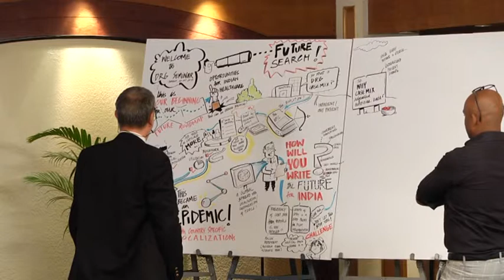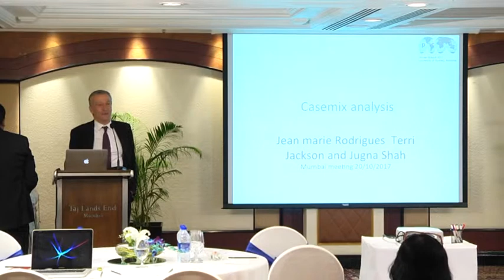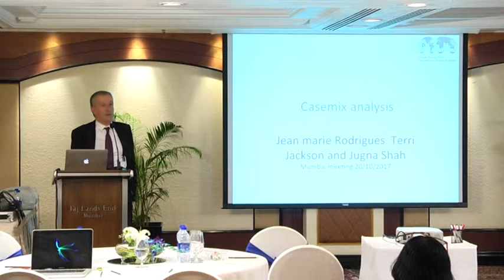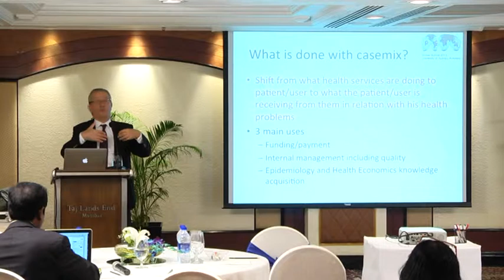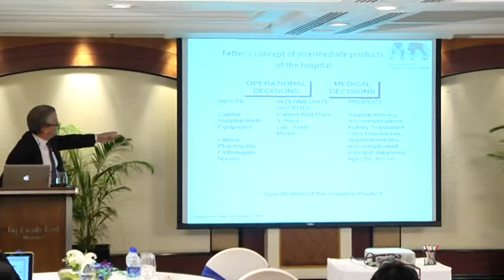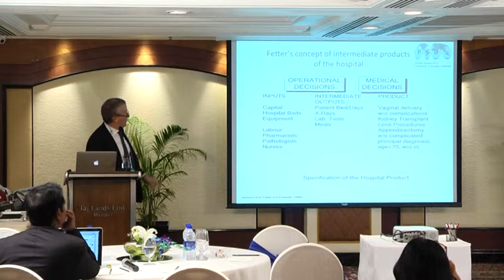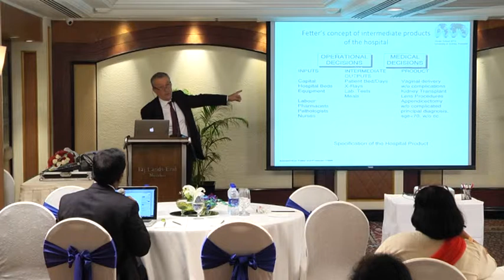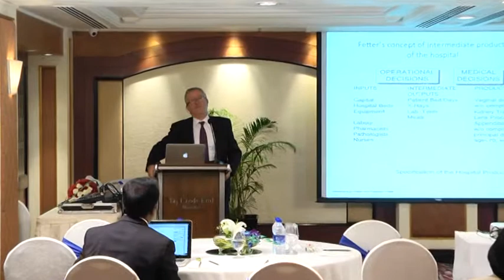Lecture II: Case-Mix Analysis 2/4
Prof. Jean Marie Rodriques from University St.Etienne, France speaking at the Future- Search Seminar titled 'Diagnosis Related Groups [DRGs]: Opportunities for India' organised by the  Institute for Healthcare Quality, Mumbai,  in collaboration with Patient Classification Systems International [PCSI] at Taj Lands End , on 20th October 2017 .The  one day Seminar consisted of four lectures. The second lecture was titled 'Case- Mix Analysis'.